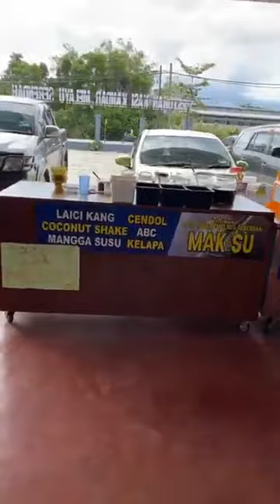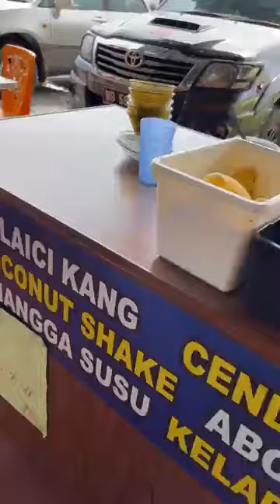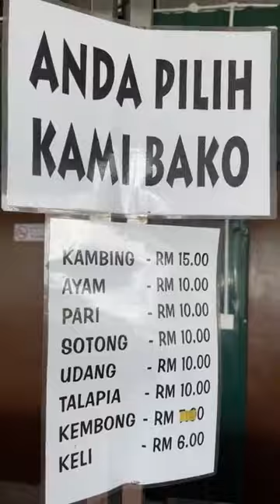PORT MAKAN PADU DI SERENDAH | VLOG CARDOCK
Port makan terbaik kalau melintas Serendah , Restoran Nasi Kandar Melayu Serendah